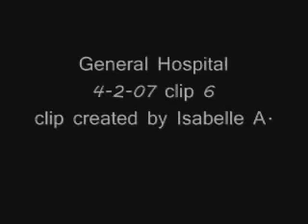Lulu and Logan 4-2-07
Logan protects Lulu from Scott

video from something-more.net